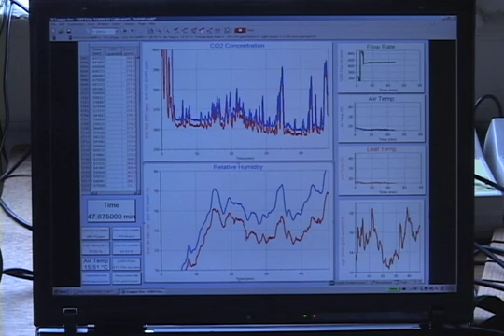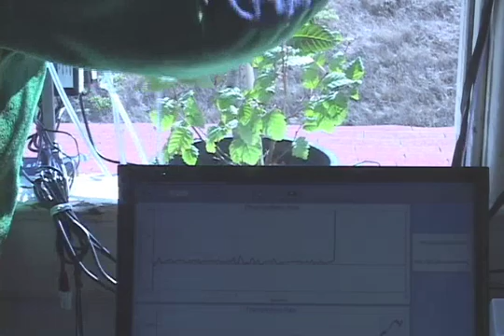Eden3: Headlands Center for the Arts - Collins and Goto Studio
'Eden3' is the title of a research, exhibition and performance program whereby artists and musicians work with technologists and scientists to reveal the biogenic interaction of trees with the changing atmospheric chemistry and climate of cities. The intent of the project is to examine the potential for interspecies empathy, exchange and new relationship.

Aug 15 through Sept 30 Six weeks of data collection, data analysis and sound sample testing and development. The Headlands residency also included extenstive discusions with arts professionals about the the projects intent to explore empathy as a path to new forms of ethical-aesthetic art practice. This video is a 'mock up' of real time sonic effect. The proximity of our studio to the roadway provided us with ideal conditions to experience the impact of passing automobiles on localized atmospheric conditions and the subsequent reactions of 10 different species of trees that are native to California. EDEN3 real time experiments are currently underway, using a climate controlled light-chamber within the 'Crop Technology Unit' at the University of Wolverhampton.

Tim Collins and Reiko Goto
Editor: Nadia Scholnick